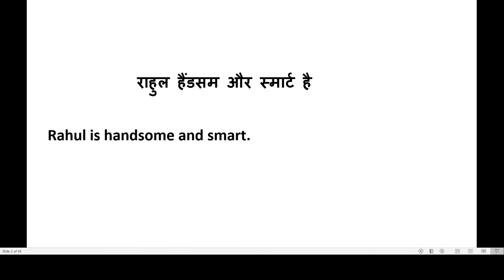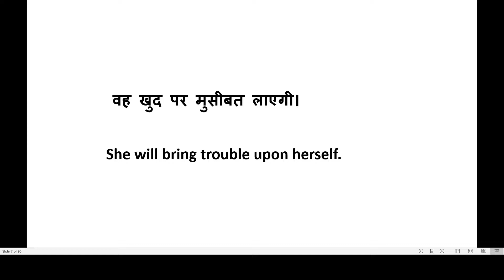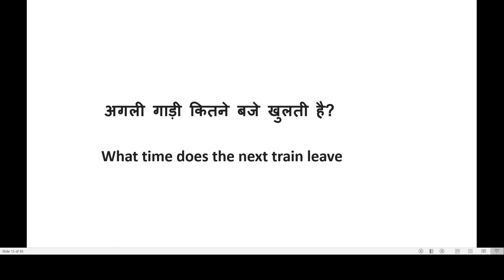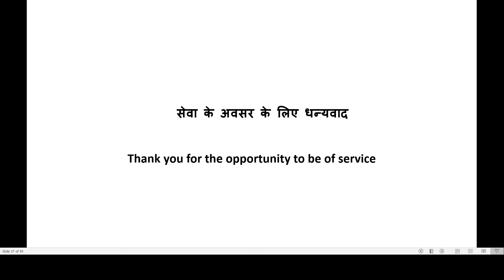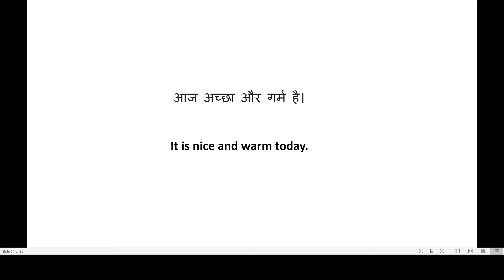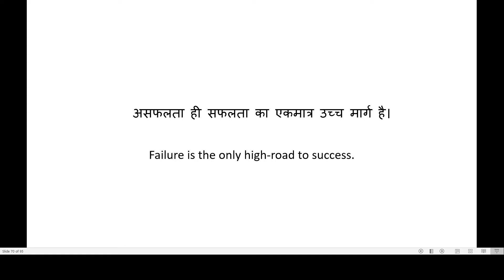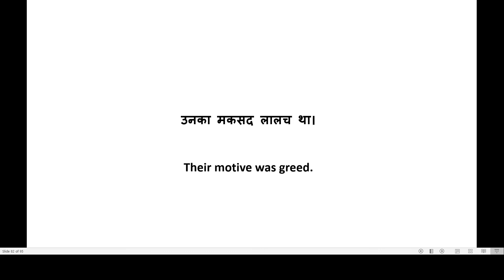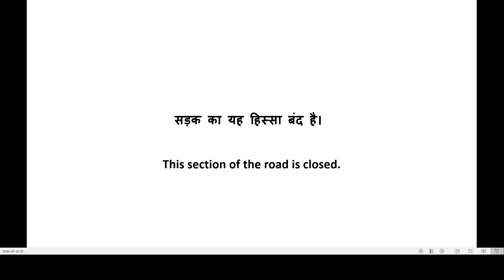100 रोज वाले अंग्रेजी वाक्य | Daily Use English Sentence in Hindi |Spoken English Learning Practice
Hello Friends,

in This Session we will learn 100 Best Daily Use Sentences रोज वाले अंग्रेजी वाक्य | Daily Use English Sentence in Hindi |Spoken English Learning Practice

this Video will give you a lot of Best daily life sentences while learning and making sentences in english .try to use these sentences in your daily english conversation practice

Watch this video till the end so that you will learn these words and can use in your English conversation Practice.
Below Are Playlist you can watch and enhance Your English Skill. Please Check also What I use equipment to make my Videos.

1- Boya BY Mike
2- Camera For (Recording)
3- Web Camera (Logitech)
4- My Laptop (Lenovo)

About ME:
My name is MOHAMMAD FAROOQ an USA IT Consultant, English Coach, Trainer for Voice and Accent. I am in entrepreneurship for 10 years. I gained the exposure of informative & productive speaking skills. I am the Owner of IZENICA TECHNOLOGIES LLC an IT Service dedicated for USA and CANADA and Owner of English FAQ a YouTube channel dedicated for English Learners. I  began this channel only for teaching and training communication skills , self-improvement, Personality Development, removing hesitations and become smart at speaking effective and smartly, and I focus making content in light of creating a content which could be an extreme learning experience for the viewer.